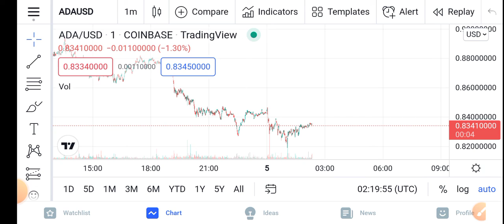ADA Makes Millionaire || Cardano Price Prediction Updates! Cardano Today Update